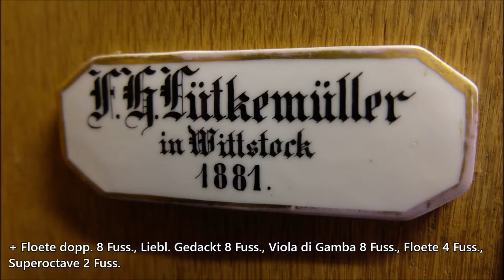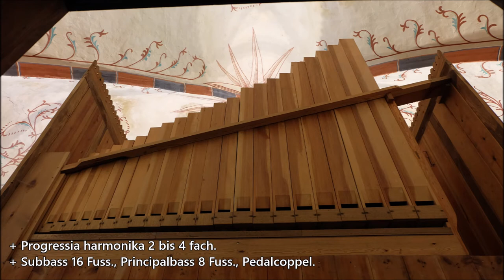Lohmen (LRO) - Lütkemüller-Orgel der Dorfkirche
Orgelvorstellung Nr. 1 - Lütkemüller-Orgel der ev.-luth. Dorfkirche zu Lohmen

Erbauer: Friedrich Hermann Lütkemülker (Wittstock)
Baujahr: 1881
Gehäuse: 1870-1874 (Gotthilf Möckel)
Veränderungen: 1909 neue Manualklaviatur (Chr. Börger)
Restaurierung: 1994 (Steinecke)
Anzahl der Manuale: 1
Anzahl der Werke: 2 (1 Manual mit Pedal)
Anzahl der Register: 12
Anzahl der Pfeifen: 666
Manualumfang: C-f3
Pedalumfang: C-d1
Traktur: mechanisch
Windladensystem: Schleifladen

Disposition:

MANUAL
Bordun 16 Fuss.
Principal 8 Fuss.
Floete dopp. 8 Fuss. (C-H aus Principal 8 Fuss.)
Liebl. Gedackt 8 Fuss.
Viola di Gamba 8 Fuss.
Octave 4 Fuss.
Floete 4 Fuss.
Quinte 2 2/3 Fuss.
Superoctave 2 Fuss.
Progressia harmonika 2 bis 4 fach. (2-3 fach)

PEDAL
Subbass 16 Fuss.
Principalbass 8 Fuss.

KOPPELN
Pedalcoppel.

NEBENZÜGE/SPIELHILFEN
Calcanten-Glocke.

Vielen Dank für das Anschauen dieses Videos.
Das Verwenden dieses Videos oder von Teilen daraus (inkl. Texte) sowie eine Verlinkung bedarf der Genehmigung meinerseits.